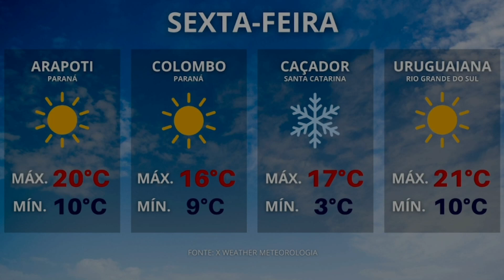Previsão do tempo: alerta de chuva para o Norte do país nesta sexta